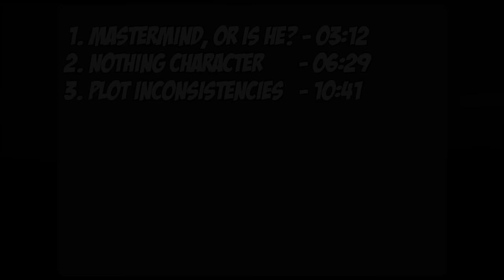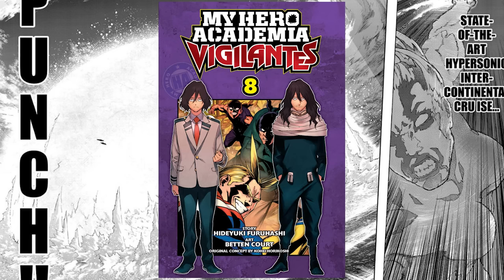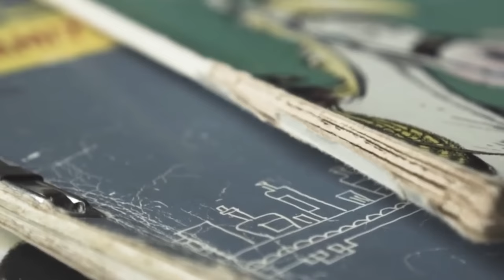The PARASITE of My Hero Academia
What happened to the man who had it all, All For One? Let's talk about just how mediocre he has become in the final act of My Hero Academia.

0:00 - Preamble
03:12 - Mastermind Or Is He?
06:29 - Nothing Character
10:41 - Plot Inconsistencies

Thumbnail: @itstoini